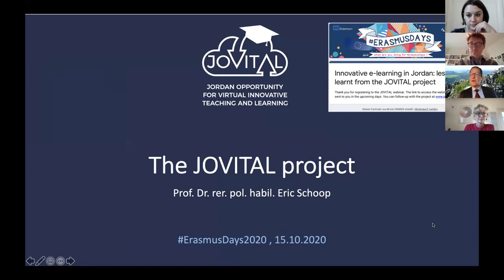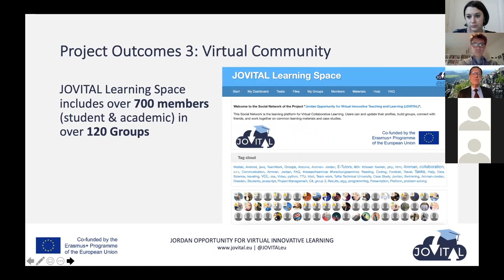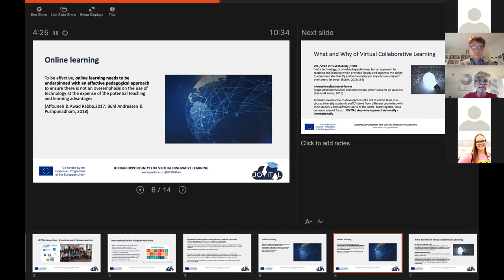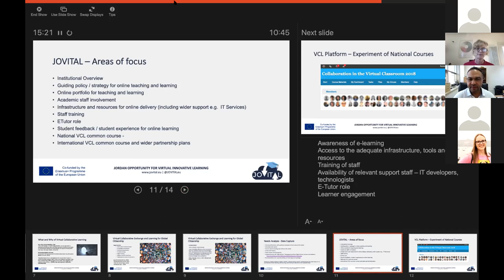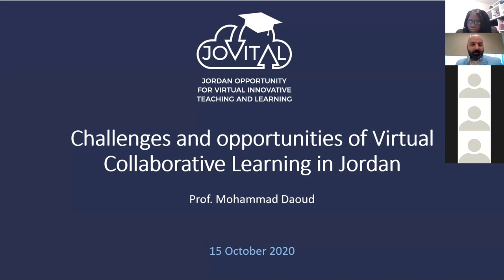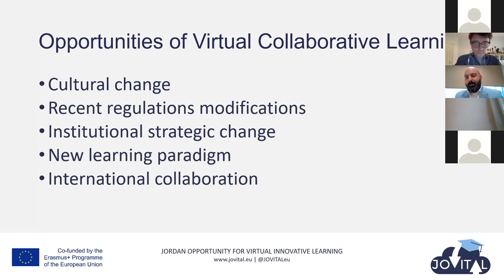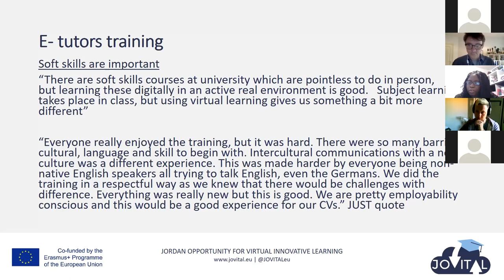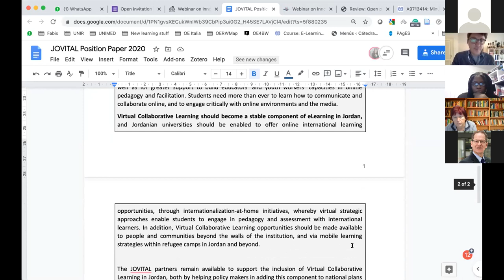Innovative e-learning in Jordan: lessons learnt from the JOVITAL project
In the last three years, five Jordanian universities have been working, in collaboration with four European partners and with the support of the Erasmus+ Programme of the European Union, in a project called JOVITAL – Jordan Opportunity for Virtual Innovative Teaching And Learning.

The project has fostered dynamics of collaboration and knowledge exchange and has implemented an original approach to Virtual Collaborative Learning. By working in this project, the JOVITAL partners have learnt some lessons that can be useful for the development of online learning in the higher education sector.

The objective of the webinar is to share these lessons learnt with other universities from Jordan and from other countries, to allow them to get to know and to possibly implement the JOVITAL approach with their students.